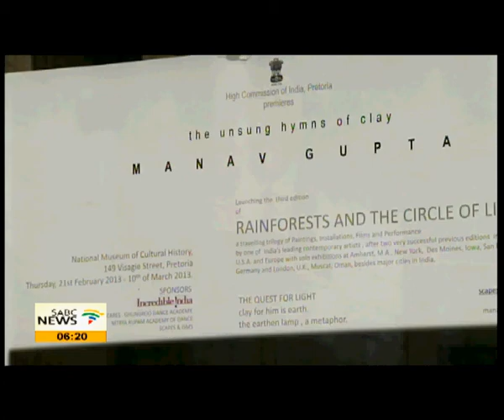An exhibition by New Dehli based contemporary Artist Manav Gupta at the Cultural Museum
Morning Live is playing features on the Brics members to give some insight. We look at India. We look at an exhibition by New Dehli based contemporary Artist Manav Gupta at the Cultural Museum in Pretoria.